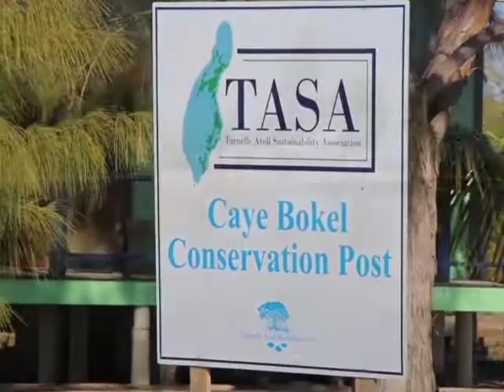Andrade Says Funding Will Have Positive Impact on Fisheries and Tourism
Executive Director Valdemar Andrade says the one point two million dollars blended financing will also be put back into the management of fisheries and by extension the marine protected areas which will have a positive impact on the economy through fisheries and tourism.  Andrade explains how they will implement the sustainable revenue-generating initiatives.